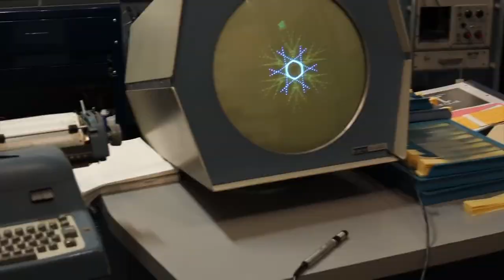BITStory: El Primer Matamarcianos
¿De donde vienen los matamarcianos o shooters?, acompáñame a descubrirlo en esta primera edición de BITStory.